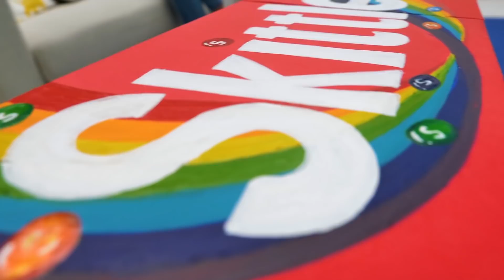段ボールとマッチ箱でDIYの持ち運べる整理ボックスを作ろう！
こんにちは！みんなも知ってる通り、このチャンネルではいろいろな整理ボックスを作ってきたよね。でも、それでもサムは文房具を家じゅうに散らかしちゃうんだ。だから今日の目標はサムが文房具をなくさないようにすることだよ。持ち運べる整理ボックスを作るんだ！

今日作るボックスは普通と違うんだよ。二段になっていて、デザインもおもしろいよ。クールでおいしいお菓子のデザインなんだ！でもその話はまたあとで。まずは、この箱の本体を組み立てるよ。簡単だからね。次は中のスペースを区切っていくんだ。マッチの箱を二つ使って引き出しにするんだよ。小さなものが入れられる小さな引き出しなんだ！ペーパーファスナーとか、小さなものを入れるのにぴったり。ふたの裏には大事なことを書いておける黒板もあるよ。

最後は一番楽しいステップ、デザインだ！スキットルズのパッケージみたいなデザインにするんだよ。きれいな色で絵を描いて、ファスナーもつけよう！思ってたよりももっといいものができたよ！これで床に文房具が散らからないね。

みんな、今回の工作は気に入った？ぜひみんなも作ってみてね。きっと僕たちよりうまくできるよ！

OPENING THEME
Title: Cuckoo